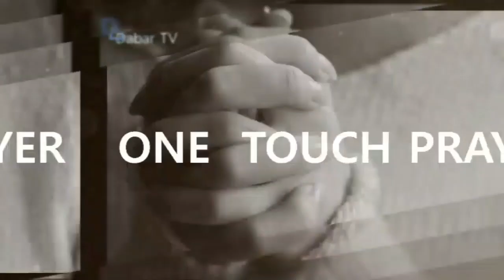공황장애 치유기도 /원터치 기도 /서효원 목사 치료기도 14.